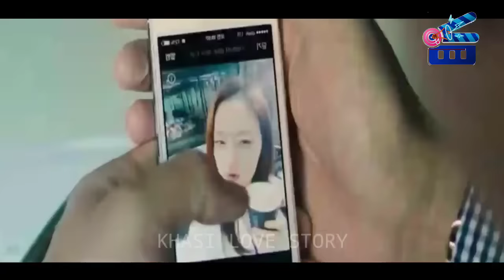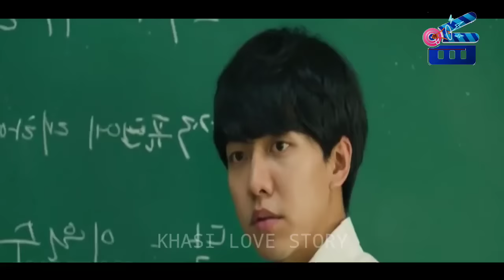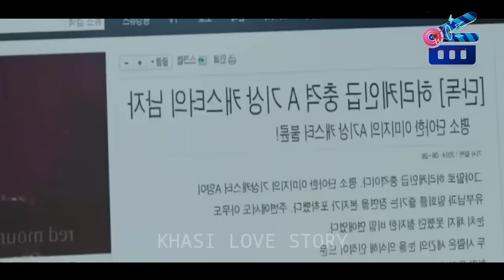U DA THEHLUT BAROH KA JINGIEIT HA KA SAMLA | HE GIVES EVERYTHING TO A GIRL | Khasi Love Story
He Gives Everything To A Beautiful Girl He Loved but...!

📺Name of this movie -  Love Fórecast